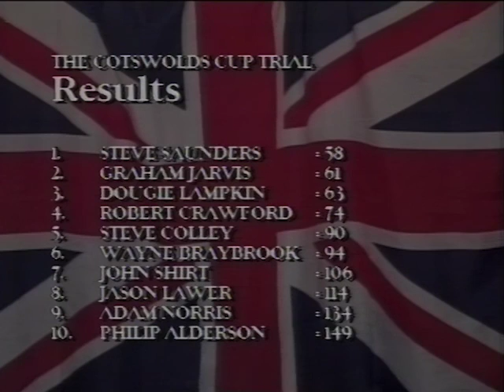Trials 94 British Review: The Cotswolds Cup Trial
Trials 94 British Review: The Cotswolds Cup Trial 1994

Commentary by Woody
A Bennett Video Production